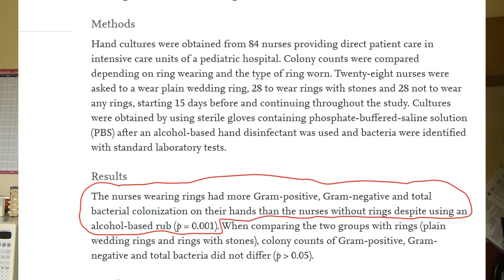Can Your Wedding Ring Cause Corona Infection?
Your wedding ring can harbor CoronaVirus. Bracelets, smartwatches, nail polish, and nose rings too can increase the risk of COVID-19 infection. Stay Away from them. Jewelry Distancing is more important than social distancing. Watch this brief video to learn more.